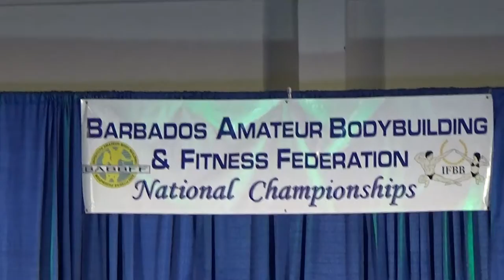Barbados Amateur Bodybuilding and Fitness Federation National Championships 2016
Held at the Lloyd Erskine Sandiford Center, Two Mile Hill, St. Michael, Barbados